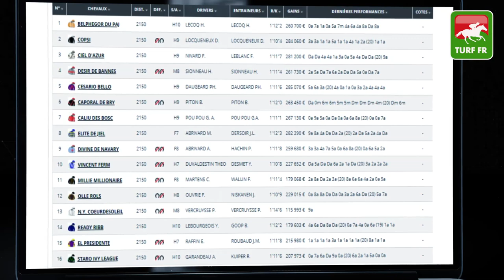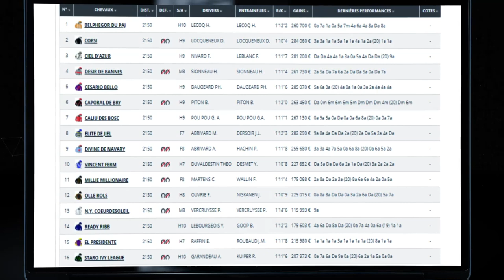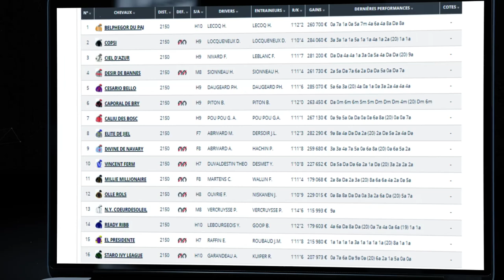Minute Quinté TURF FR : PRIX DE L'OPERA - Jeudi 15 Juillet 2021 - ENGHIEN SOISY 🏇 PMU #246319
🥇 Retrouvez le pronostic exclusif de notre expert Turf Lucius Simenon pour le PRIX DE L'OPERA le Jeudi 15 Juillet 2021 à l'hippodrome de Paris Longchamp en France.

✅ NOS LOGICIELS TURF :
✔️ Logiciel TURF INFO Professionnel Edition: